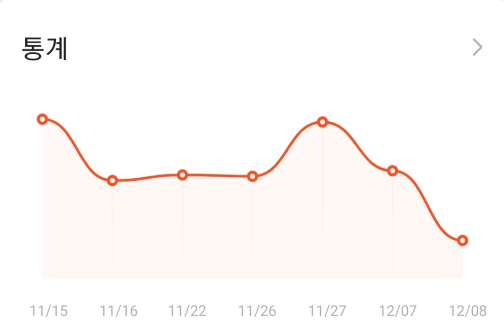초콜릿으로 쉽게 체중감량 하는법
'몸무게에 기름기좀 빼볼까?'
라고 마음먹고
열심히 로그케이크& 로그초콜릿을 먹었더니
기름끼가 쫘악 잘 빠졌네요.

식단은 특별히 풀이 보인다거나,
저지방, 저탄수화물로 보이지는 않죠?

📑로그핏의 체중감량 팁

1️⃣ 오전 식사는 자연스레 스킵
11시~12시쯤 로그케이크를 배불리 먹습니다.
(로그케이크가 포만감, 효과가 가장 좋으나 없다면 로그초콜릿으로 대체)

2️⃣ 로그케이크를 먹은 뒤, 원하는 식사를 배불리합니다.

3️⃣ 저녁은 스킵

➡ 이 패턴을 반복하는 거예요.

❓식사의 양? 상관없어요.

1️⃣ 식전 로그케이크or로그초콜릿 배부르게 먹기.
2️⃣ 이어서 식사 종류, 양 상관없이 배부르게 먹기.
3️⃣ 다음날까지 당(감미료도 안됨)없는 차, 커피, 물만 마시기

📑 간헐적단식 지방단식 의 변형이죠.
제가 3년 넘게 지속적으로 해올 수 있는 방법이예요.
생으로 간헐적 단식하는 건 배고프고, 스트레스 받고...
그러면 결국에 스트레스때문에 살이 더 쪄요😕

하지만!
포만감을 주면서 자연스러운 식욕억제 쾌변 신진대사증가 효과를 주는
로그케이크 or 로그초콜릿은 점심식사 후 저녁시간, 그리고 그 다음날 아침까지
포만감이 지속되게 해주고,
일단 식욕자체가 사라지기 때문에 별로 땡기는 음식이나 먹고 싶은 생각이 안 들어요.

처음에 이 방법을 시도하는 분들이라면
습관적으로 먹던 버릇때문에
밥때만 되면 그렐린이 나와서 '좀 배고프다..'란 생각이 들겠지만
이미 식사 시간에 충분히 영양섭취를 했기때문에
그 시간만 자신이 좋아하는 것을 하며 생각을 돌려주면 됩니다.

📑주의사항

1️⃣
심리적 스트레스 받지 않는 선에서 단기간 실행해주세요.
스트레스가 가장 큰 적이니까요!

2️⃣
하루 한끼이기 때문에, 식사시간에 영양 잘 챙겨서 먹어주세요.

3️⃣
좀 더 효과를 극대화 하고 싶다면...
질문해주세요 ㅎ

근데 위의 팁만으로도 충분히 효과를 보실겁니다.

📑 감량기간이 끝나면?

매일 첫끼에 로그초콜릿 먹기 (살빼음료 형태로 마시면 더 좋아요)
식사는 평소대로.
운동은 과하지 않게 ➡ 운동의 기능: 스트레스해소 혈액순환 근육증가 등으로 요요가 오지 않게 도와줍니다.
시간이 없는 분들은 걷기 30분이라도 하시고,
집에서 벽스쿼트 2분씩이라도 해주세요!

🏃‍♀️건강하고 날씬한 다이어트 설계자, 로그핏🏃‍♀️

❤내용이 도움이 되셨다면 '좋아요'
🧡두고두고 보고 싶으면 '저장'
💛함께 보고 싶으면 '공유'
💚남기고 싶은 글은 '댓글'
💙건강하게 날씬해지는 정보를 받고 싶다면?

💌인스타그램

💖팔로우하고 건강하고 날씬해지는 인사이트를 꾸준히 받아보세요💖